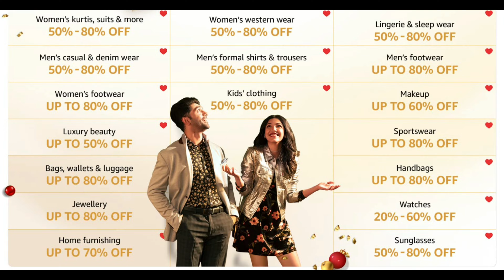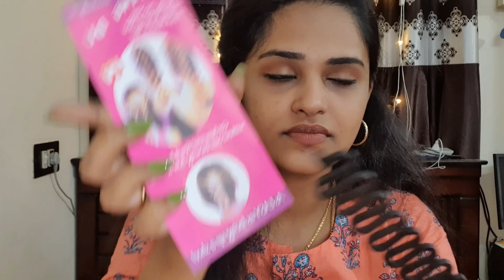Different Types Of Hair Accessories from Amazon|Affordable Hidden Gems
Buying Links :

About The Video:

In this video i have shown what are the hair accessories I shopped from Amazon.

About channel:

This channel is about makeup, skincare, lifestyle and grooming tips.

COPYRIGHT : Everything on this channel is created by the owner of this channel Saranya, using any of the content without my permission is not granted.